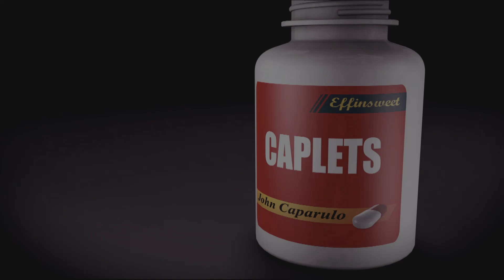Caplets | "Santa Blows" | John Caparulo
John Caparulo takes a unique approach to standup comedy with a fresh new set every 30 days. Recorded December 2016.

Caparulo moved to LA in 1999 and got a job working the door at The World Famous Comedy Store in West Hollywood. After nearly 4 years of struggling for stage time, cutting grass at a local golf course and rethinking life choices, the young comedian started catching a few breaks.

Cap’s first TV appearance was a spot on “The Late Late Show with Craig Kilborn.” From there he was invited to the 2003 Just For Laughs Festival in Montreal. This provided Cap with the golden opportunity to fly thousands of miles away to showcase his talents for industry executives who lived right down the street from him. He made the most of it though by landing a development deal with Fox, which led to countless meetings, terrible pilot scripts and nothing else.

In 2006, Cap was one of the comedians documented on Vince Vaughn's Wild West Comedy Tour The movie then hit theaters in February 2008, grossing over $600 worldwide!!

John Caparulo was also featured on the Blue Collar Comedy Tour: The Next Generation which would take the nation by storm, selling out concerts from March of 2008 to late March of 2008. During that same time, Cap would make several appearances on The Tonight Show with Jay Leno.

Cap appeared over 150 times as a panelist on Chelsea Handler’s popular E! show, “Chelsea Lately,” during its 7-year run. He also hosted “Mobile Home Disaster” on CMT and played the part of Brian on the short-lived ABC sitcom “Work It” (more commonly referred to as Sh It).

Cap has two comedy specials / albums: “John Caparulo: Meet Cap,” which premiered on Comedy Central in 2008 and “John Caparulo: Come Inside Me,” which launched on Netflix in 2013 In February 2014, Cap began releasing Caplets, a brand-new set of comedy every 30 days that were distributed on his website and YouTube for free.

Since 2014, Cap has been writing and developing an animated series called “Cartoon Comic,” based on his life as a comedian, husband and father. Cap has written a comic book series under the same title and has independently produced several animated standup shorts (also available and YouTube).

After working all over the globe for the past 20 years, Cap can now be seen performing his residency show, “John Caparulo’s Mad Cap Comedy” five nights a week at Harrah’s Las Vegas